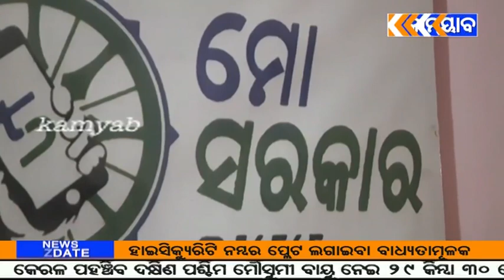ବାସିନ୍ଦାଙ୍କୁ ଥଇଥାନ ନିମନ୍ତେ ମୁଖ୍ୟମନ୍ତ୍ରୀ ଆରମ୍ଭ କରିଛନ୍ତି ଜାଗା ସମ୍ପକ କାର୍ଯ୍ୟକ୍ରମ